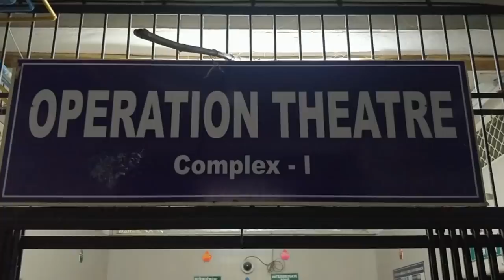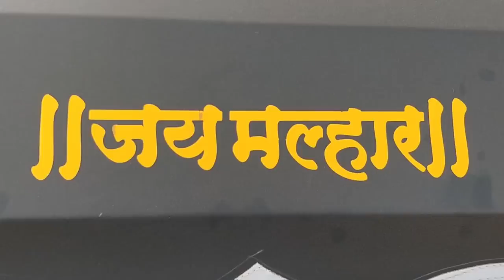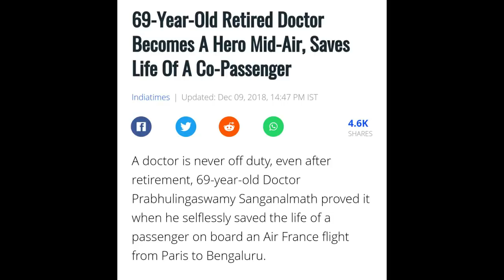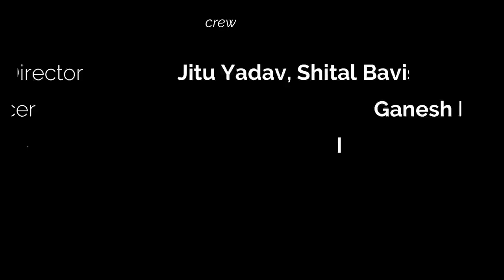THE LIFESAVER | ADRENALINE INFUSERS | EXCELSIOR 19 | SRTRGMC AMBAJOGAI